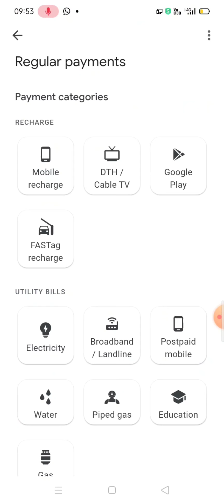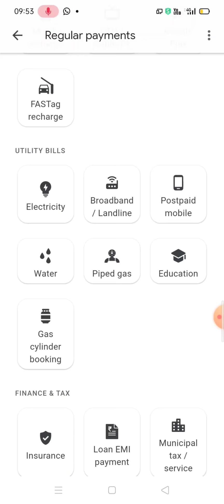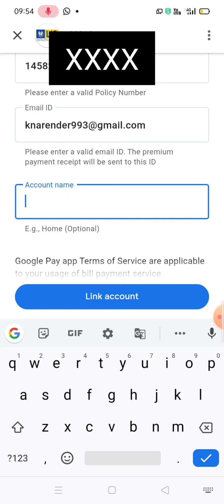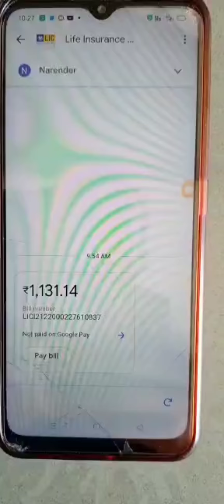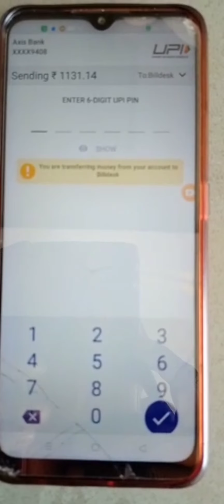How to LIC premium online by Googepay. LIC की किस्त भरे Google pay से बहुत ही आसनी से!